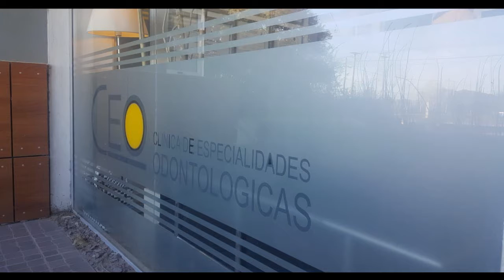PCM CEO MICROS - parte 2 - Implantes y nuevas tecnologías